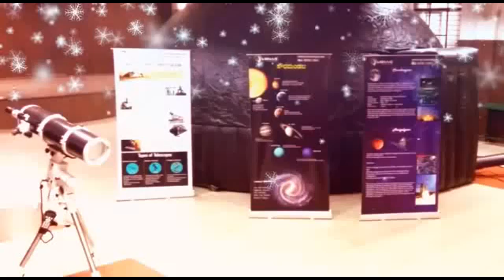Planetarium Review - Aadarsh V Gowribidanur